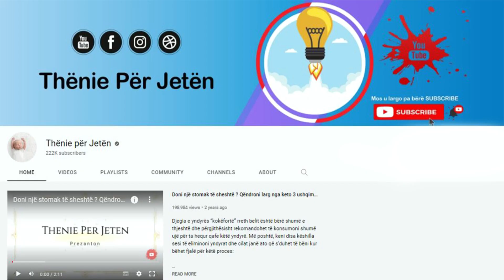Nuk do ju shkonte mendja, kjo recetë me fara shalqini trajton problemin më të përhapur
Shalqini është një ëmbëlsirë freskuese e preferuar e verës, por kur bëhet fjalë për farat e tij, jemi të sigurt që do t’i hidhni si shumica. Por ky është një gabim sepse ato janë të pasura me vlera ushqyese. Farat e shalqinit janë të ulëta në kalori dhe të pasura me lëndë ushqyese. Është interesante se ato mund të hahen edhe të pjekura. Pastaj janë krokante dhe mund të zëvendësojnë ushqimet e tjera jo të shëndetshme.

Watermelon is a favorite refreshing summer dessert, but when it comes to its seeds, we're sure you'll throw them away like most. But this is a mistake because they are rich in nutritional value. Watermelon seeds are low in calories and rich in nutrients. Interestingly, they can also be eaten roasted. Then they are crunchy and can replace other unhealthy foods.